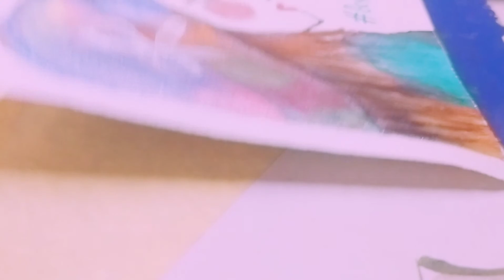How to make a sweet girl with hat in detail